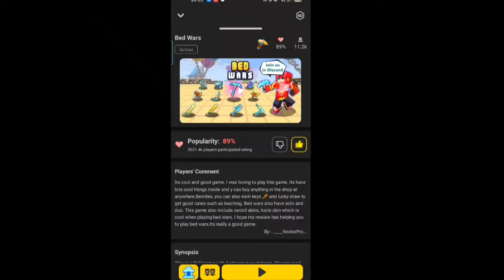2x KEYS In Bed Wars!! Blockman GO Hack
My Accounts 👇
BG: ExternalPlayz

blockman go
bmgo